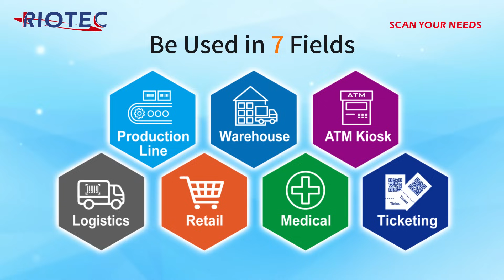2023 AutomationTaipei Riotec Professional BarcodeScanner Manufacturer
Riotec Professional BarcodeScanner Manufacturer，Established in 2002, RIOTEC Headquarter and production lines are located in Taipei, Taiwan, is a professional barcode scanners and scanning modules development manufacturing company, provide full range of Barcode Scanner products.

RIOTEC has been engaged in designing, manufacturing and marketing its own “RIOTEC” brand products as well as offering OEM & ODM service in the AUTO ID market.
RIOTEC Products are widely used in various applications such as Automatic Industry, Warehousing, KIOSK, Logistic & Transportation, Retail, Medical, and Ticketing fields, and marketed to 90 countries

RIOTEC FS50, 51, 52, 56 barcode scanner series are your ideal options to fulfill automatic applications.

Products combined with advanced barcode recognition technology, they can read the barcodes rapidly, no matter on material tracking, inventory management or production process monitoring, RIOTEC Barcode Scanner can provide reliable solutions.

RIOTEC also has barcode scanning modules, which can be embedded in various machines to reach their applications.